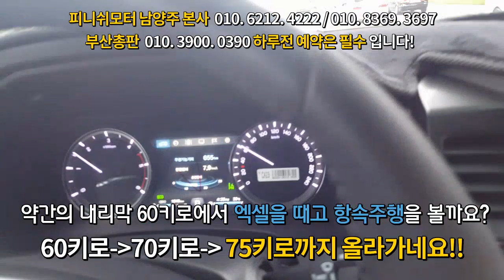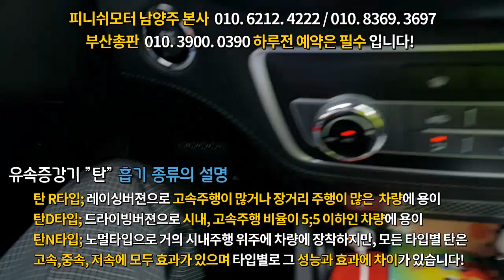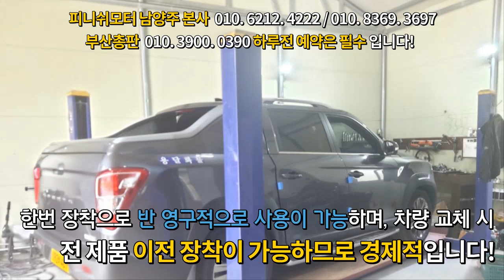[렉스턴 스포츠 20년] 어떠한 회사제품을 장착할지 고민 많이 했습니다!~~~~자동차매연감소! 자동차출력증강! 자동차연비개선! 피니쉬모터에서 해결해 드립니다!